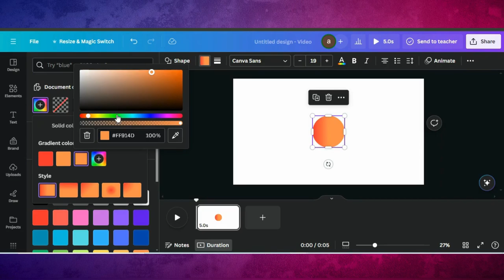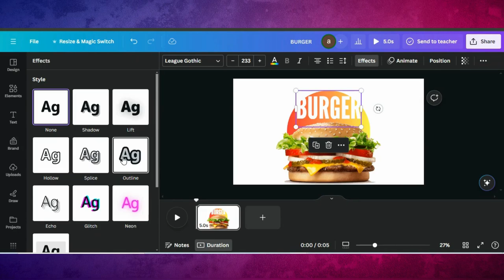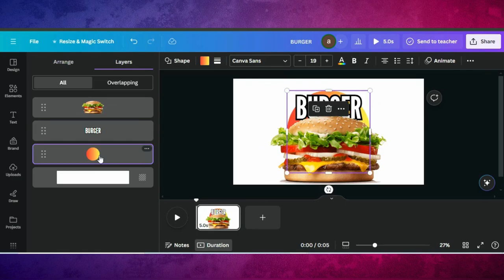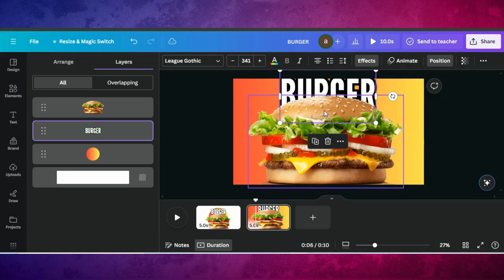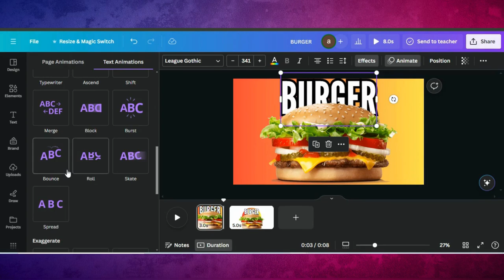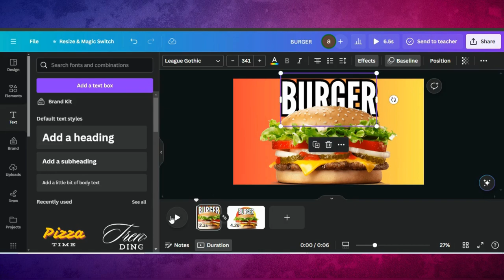Animated Slides In Canva | Animated Slide Design | Canva Animation Tutorial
Welcome to our latest Canva tutorial, where we'll show you how to breathe life into your presentations with animated slides! Whether you're a student, educator, business professional, or anyone looking to make an impact with their slideshows, mastering animation in Canva can take your presentations to the next level.

In this step-by-step guide, we'll walk you through the process of creating engaging and dynamic animated slides using Canva's intuitive platform. From subtle transitions to eye-catching effects, you'll learn how to captivate your audience and make your message unforgettable.

0:00 Demo Video Of End Results
01:01 Editing Tutorial
02:05 Tips & Tricks
05:02  Ending

The credit of music to @CumbiaDeli